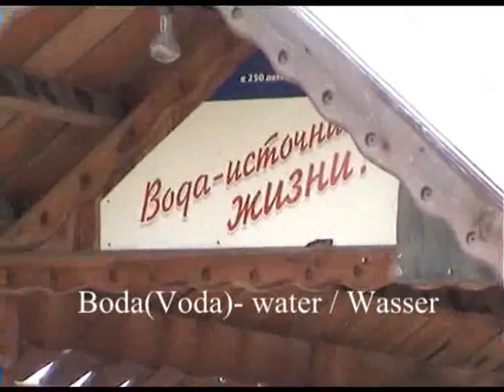Country Market in the middle of Russia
We started the day by collecting pure water from the nearby well (or spring). The water in the pipes is undrinkable, I was told. So twice a week my future-wife and many other people walk for kilometres to the well. Here they wait patiently, in the rain or in the freezing cold. Difficult life, I thought. At lunchtime, we walked to the market in Zlatoust. I took my camera, may be there was something interesting to film. Once I saw these poor conditions, I thought Westerners should see this. It felt for me that I was thrown into a post-nuclear wartime, where all is made up out of leftovers. Stands of fruits, clothes, and meats adjoining each other and life goes on like normal. Was I really in a country where they have nuclear weapons, cosmonauts and high standing scientific research? Hmm..Russia is certainly a land of big contrasts. Written by Norbert Henke from Frohmood.com- Helping men with Russian women